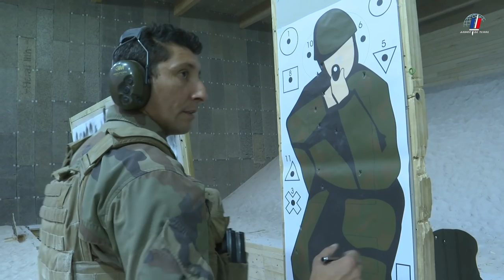Instruction au tir de combat avec les chasseurs alpins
Le jeudi 26 mars 2020, au quartier de Reyniès à Varces, a eu lieu la synthèse des futurs moniteurs ISTC du 7e bataillon de chasseurs alpins (7e BCA). En raison des restrictions liées au COVID-19, le stage a dû être réduit d’une semaine, mais a été adapté et condensé pour que les 9 stagiaires présents atteignent l'objectif final.

L’instruction sur le tir de combat (ISTC) fait partie des fondamentaux de tous les soldats de l’armée de Terre. Mais pour les 9 stagiaires du 7e BCA, il s’agissait ici de suivre la formation de moniteur ISTC. L’ISTC permet d’améliorer l’efficacité du combattant via l’acquisition d’une méthode d’actes réflexes, garantissant la sécurité aussi bien tant à l’instruction qu’en situation opérationnelle. Après une maîtrise du tir au combat, les stagiaires doivent être capables de diffuser les techniques, d’organiser des entraînements et de dispenser des formations au tir de combat.

Très sélectif, ce stage permet de maîtriser les savoir-faire d’organisation et de pédagogie, mais aussi les aspects les plus techniques du tir et de l’armement. Les stagiaires du 7e BCA doivent ainsi maîtriser plusieurs modules :
- Module Alpha : maîtrise opérationnelle de l’armement léger : HK416-F, arme de poing Glock et MINIMI ;
- Module Bravo : Instruction sur les tirs initiaux ;
- Module Charlie : instructions sur les tirs d’auto-défense ;
- Module Delta : instruction avec gilets pare-balles, lampe blanche, NRBC et viseur jour.

Enfin, les stagiaires suivent le module AZUR pour maîtriser le tir d’action immédiate en zone urbaine. L’instruction de moniteur ISTC dure initialement deux semaines. En raison des restrictions liées au COVID-19, le stage a dû être réduit d’une semaine, mais a été adapté et condensé pour que les 9 chasseurs alpins atteignent l'objectif final.